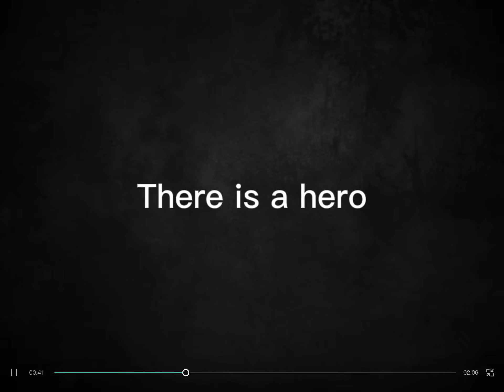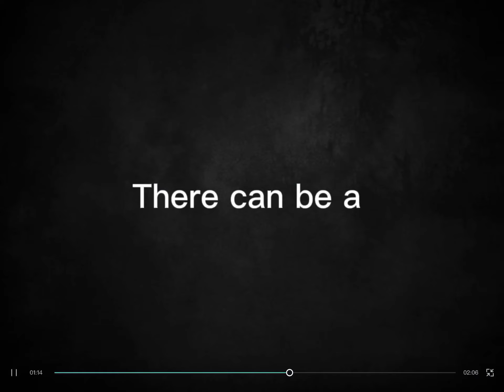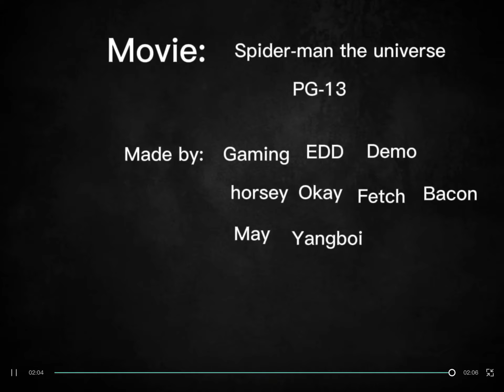SPIDER-MAN THE (trailer)